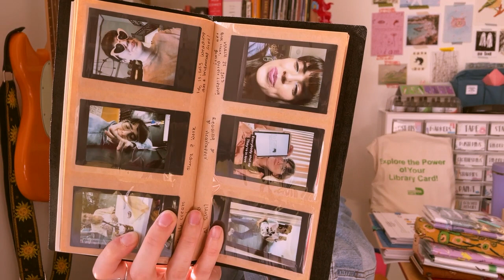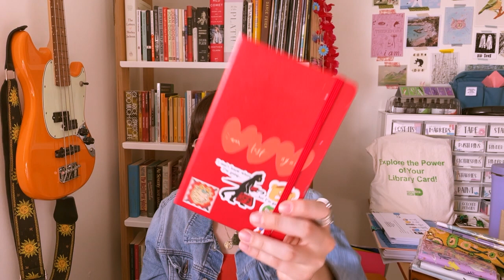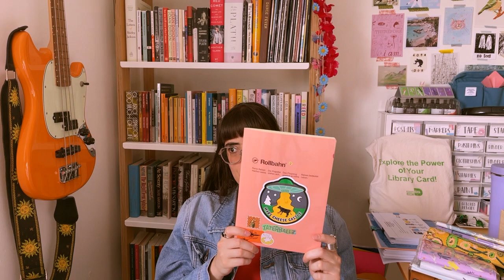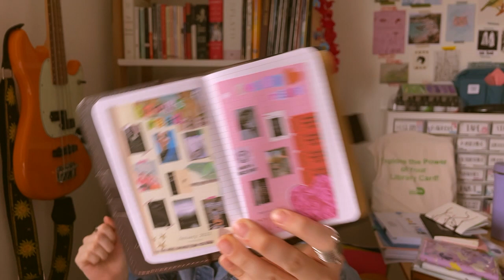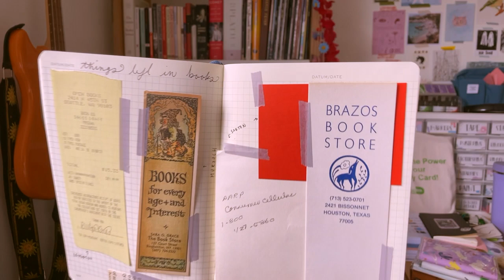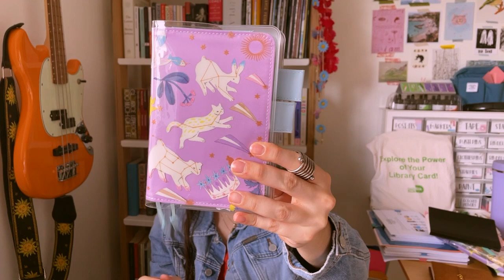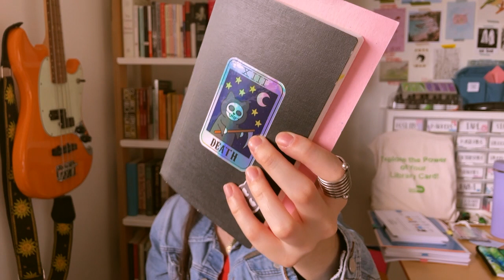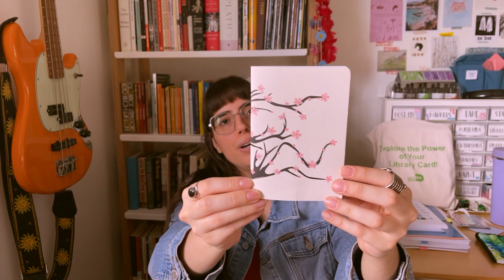Mid-Year Techo Kaigi